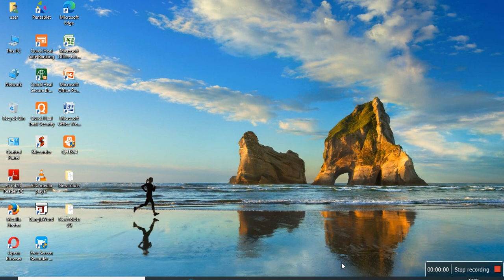SIMULTANEOUS LINEAR DIFFERENTIAL EQUATION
HI,
I AM BISWAJIT PAUL.